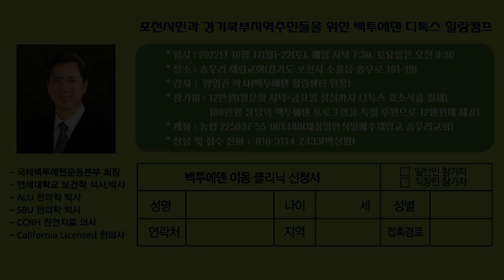포천시민과 경기북부지역주민들을 위한 백투에덴 디톡스 힐링캠프에 여러분을 초청합니다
*일시: 2022년 10월 17(월)~22(토), 매일 저녁 7:30, 토요일은 오전 9:30
*장소: 송우리 재림교회(경기도 포천시 소홀읍 송우로 101-19)
*강사: 양일권 박사(백투에덴 힐링센터 원장)
*참가비: 12만원(월요일 저녁~금요일 점심까지 디톡스 효소식품 일체)
(80만원 상당의 백투에덴 프로그램을 특별 후원으로 12만원에 제공)
*계좌: 농협 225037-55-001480(제칠일안식일예수재림교 송우리교회)

※ 주소         : 강원도 속초시 청봉로 5길 29 (설악동 254번지)
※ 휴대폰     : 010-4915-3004